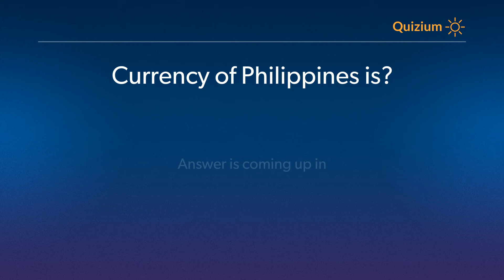Currency of Philippines is? Countries and Currencies Quiz